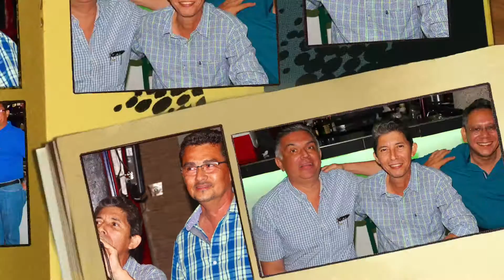34 Aniversario PromIco 1982 MARISTAS San Miguel.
Celebración del 34o Aniversario de Graduados de la Promoción 1982 del Instituto Católico de Oriente, Maristas San Miguel El Salvador CA. Dicho evento se desarrollo en el Restaurante Pancho Villa en la Perla de Oriente. Literalmente volvimos a vivir de nuevo nuestra Infancia y Adolescencia. Recordar es volver a vivir...